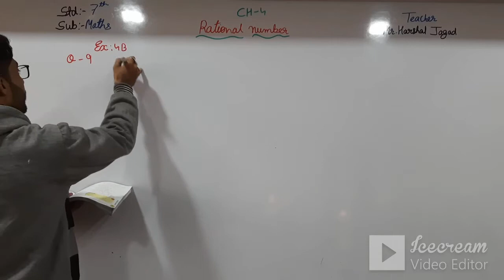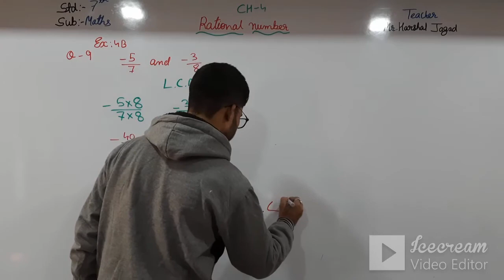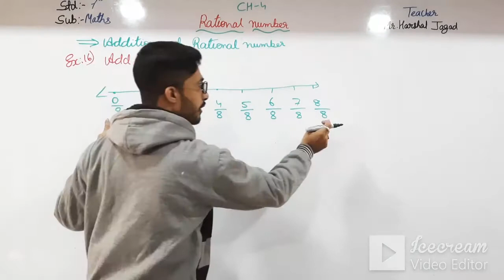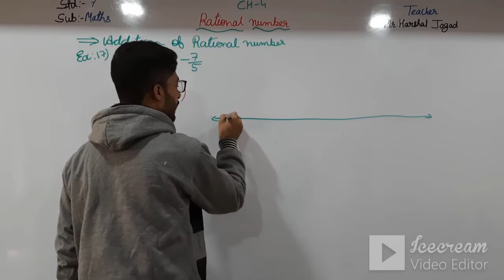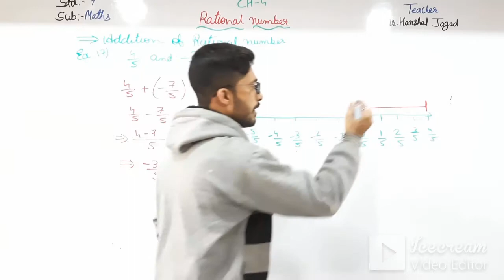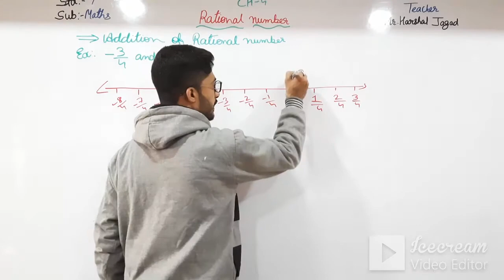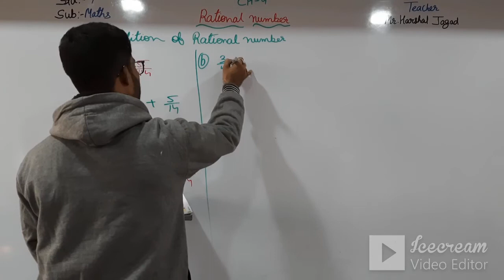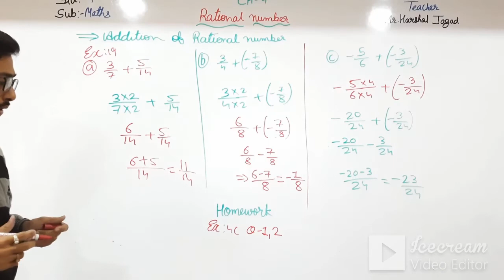STD:7 (ENG.MED) | MATHS | CH-4 | RATIONAL NUMBER | TEACHER : MR. HARSHAL JAGAD